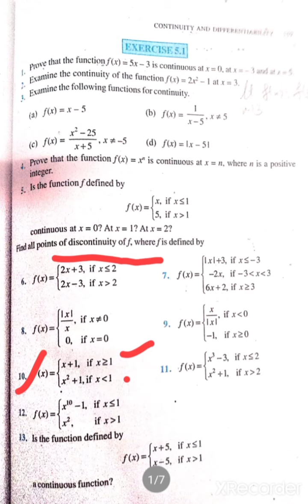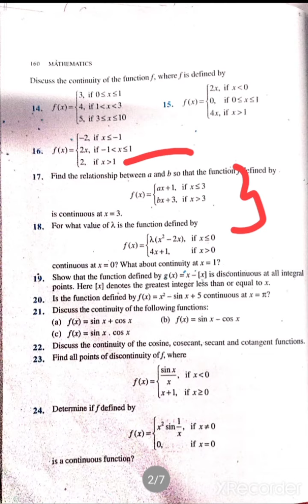Class 12th exercise 5.1 question 10th to 18th